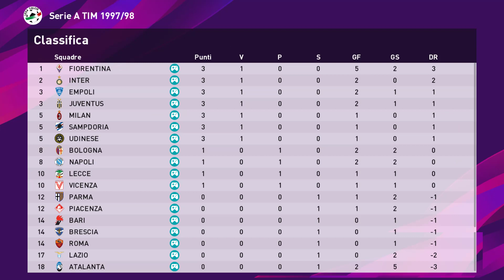eFootball PES 2020: OFFICIAL PATCH SERIE A 1997/98 [PS4/PC] - SINTESI GOL 1° GIORNATA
Tributo a "90' Minuto" , trasmissione calcistica RAI (Sintesi Sigla Finale).
All rights are reserved to:
Henghel Gualdi - Jazz Band

1° giornata della Serie A 1997/98 ricreata con PES 2020 con la nostra Patch UFFICIALE della Stagione 1997/98.

Richiedi in privato il file download previa donazione libera Paypal a:
Per altri metodi di pagamento contattatemi privatamente!!!

A chi mancano le accelerazioni del Fenomeno, i tiri a giro di Pinturicchio, Le bordate di Batigol,
La classe del Mancio, La folle Roma di Zeman, Le magie del Divin Codino(senza) in terra Emiliana,
I fuoriclasse del Parma, Il Piacenza tutto italiano, La sana ignoranza di Darione Hubner e Carmine Esposito, Il Vicenza dei miracoli, Gli indimenticabili Masinga e Ingesson... E tanto tanto altro...
RELIVE THE HISTORY!!!

Tutte le maglie sono state create da zero.
Tutti i giocatori sono stati creati da zero o editati per ricreare quella stagione.
Tutti i visi e le capigliature sono stati creati confrontando l'album Calciatori Panini di quell'annata.
Tutti gli scarpini tranne quelli dei giocatori più famosi (Baggio, Ronaldo, Del Piero, Weah) sono neri ovviamente come si usavano all'epoca prima della moda dei multicolor.